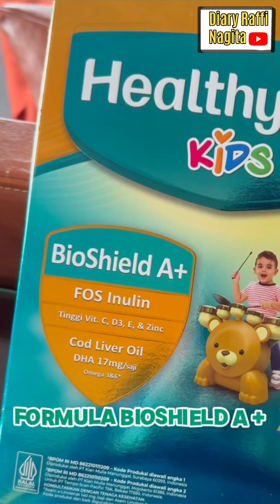MAMA GIGI BUATIN RAYYANZA SUSU, BIKIN AJJA MAKIN CERDAS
MAMA GIGI BUATIN RAYYANZA SUSU, BIKIN AJJA MAKIN CERDAS@Diaryradanns